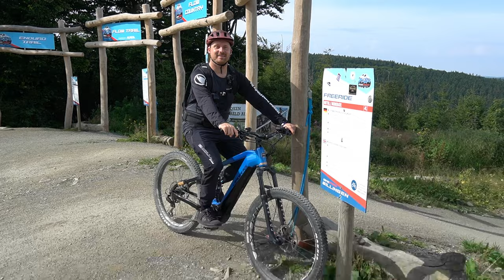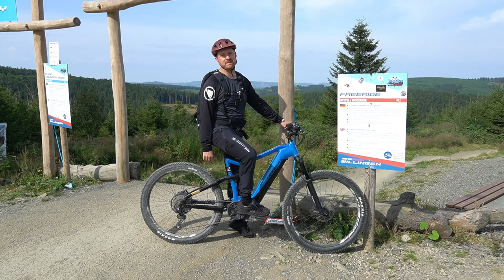SO NICHT - vermeide diese Top-Bikepark-Fehler und bleib heile!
Welche typischen Fehler MÜSSEN in Teil #2? Welche habt Ihr selber gemacht? Mit dem Coaching in den Kursen unserer Bikeschule Ridefirst kannst Du die Hasensprünge optimal erlernen - mich kannst Du auch für einen Privatkurs buchen!

00:19 Fehler #1 - Basics vernachlässigen...
01:35 Fehler #2 - "Blind" in unbekannte Strecken fahren mit Tempo
02:42 Fehler #3 - Druck / Erwartungen von Außen nachgeben
04:36 Fehler #4 - Geschwindigkeit zu früh zu sehr steigern...
06:57 Fehler #5 - Stets in zu gebeugter Haltung fahren

► Lass Dich von Marc zum Fahrtechnik-Coach ausbilden, hier alles zur BEP Ausbildung